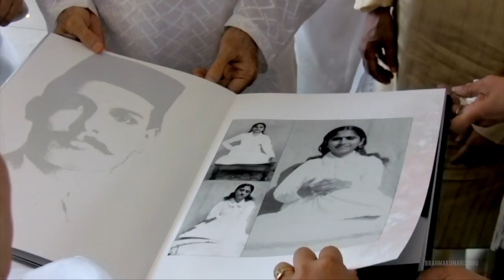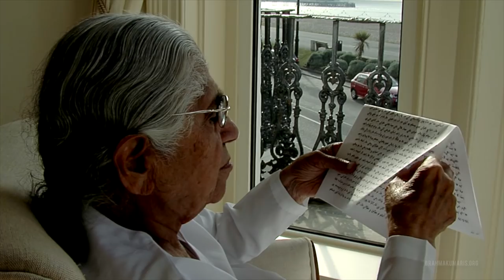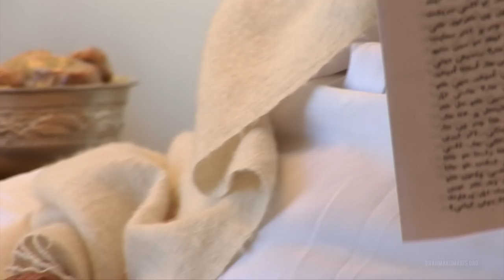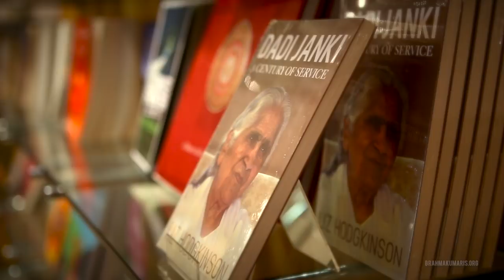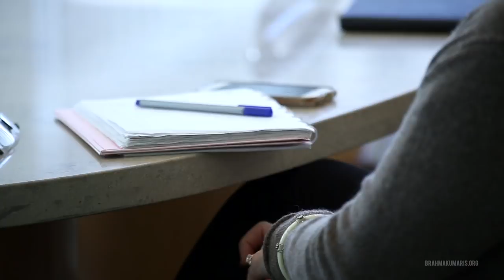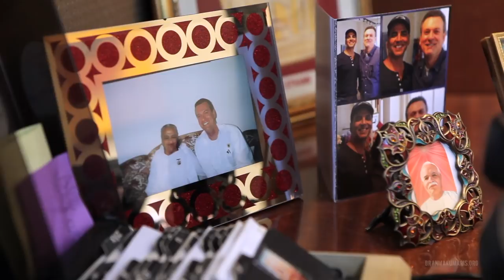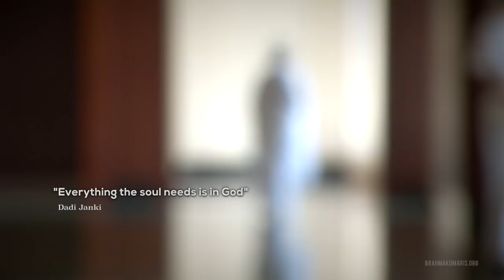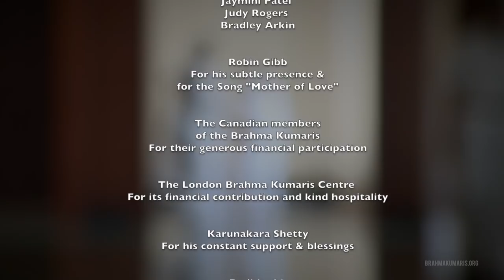TOUCHING YOUR HEART DOCUMENTARY | Dadi Janki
Some might call her a spiritual genius. From a very young age, her destiny became very clear: To know the self, God, and serve humanity.

Now over 100 years old, Dadi Janki has touched millions of hearts all over the world.

Her words sing the songs of deep spiritual understanding, and her wisdom challenges our own perception of who we are, of God, and our destiny.